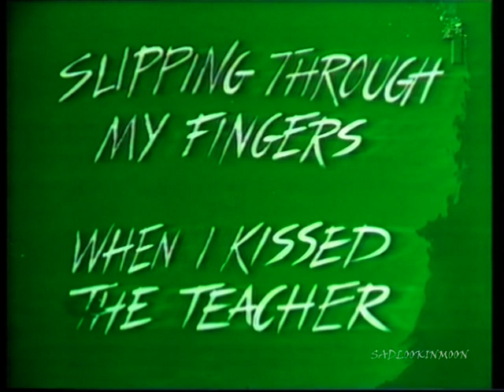ABBAllet [1] - Slipping, Teacher, Does your, Andante (1984)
Abbalett (Abballet), made for Swedish public service TV SVT in 1984. With prima ballerina assoluta Anneli Alhanko among others.

Created by Birgit Cullberg who was a Swedish choreographer.
Cullberg studied ballet under Kurt Jooss-Leeder and Lilian Karina and at The Royal Ballet, London (1952–1957). In 1960, Cullberg was appointed director and choreographer at the Stockholm City Theatre. Some of her choreographies were premiered at the Royal Opera in Stockholm.

Cullberg gained international recognition by founding the Cullberg Ballet in the 1960s. On her retiring in 1985, her son Mats Ek took over the ballet company. The Swedish Arts Grants Committee instituted the Cullberg scholarship in her honour, and she was awarded an honorary professorship at Stockholm University, where she had studied when she was young. She also received the French honour Commendeur des Arts et Lettres and the Italian honour Cavaliere Ufficiale. (Wikipedia)

From SVT TV guide:
This ballet came about when Cullberg listened to ABBA's music and realized the lyrics held a human and literary interest. It's about people, young and old, inexperienced and badly experienced, happy and unhappy - all with different love stories. Songs that had some kind of emotional connection or followed a dramatic episode were linked together and thus creating 6 mini dramas. Dancers: Gerd Andersson, Madeleine Onne, Peter Breuer, Anna Grip, Niklas Ek, Indra Lorentzen, Tom van Cauwenbergh, Galina Panova, Anneli Alhanko, Per Arthur Segerström, Siv Ander, Istvan Kisch and Birgit Cullberg.

Från SVT, TV-guide:
Birgit Cullberg lyssnade på ABBA:s musik och kom samtidigt att läsa texten på baksidan av skivkonvolutet. Hon upptäckte att den hade ett mänskligt och litterärt intresse. Den handlar om människor, unga och gamla, oerfarna och illa medfarna, lyckliga och olyckliga - alla med olika upplevelser av kärleken. Sånger som hörde ihop känslomässigt, eller följde en dramatisk händelseutveckling fogades samman och på så vis skapades sex små dramer. Koreografi: Birgit Cullberg. Musik: ABBA. Medverkande: Gerd Andersson, Madeleine Onne, Peter Breuer, Anna Grip, Niklas Ek, Indra Lorentzen, Tom van Cauwenbergh, Galina Panova, Anneli Alhanko, Per Arthur Segerström, Siv Ander, Istvan Kisch och Birgit Cullberg